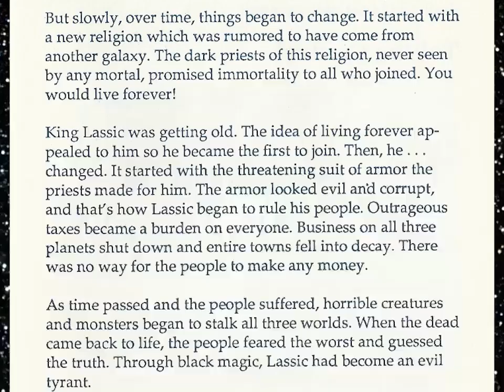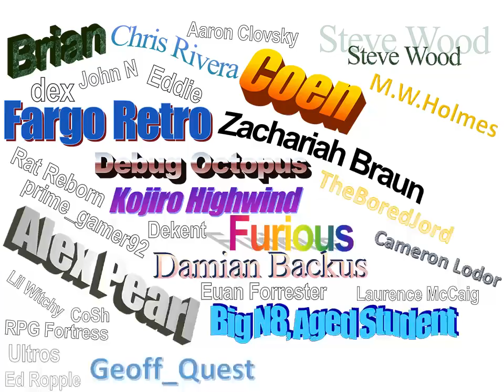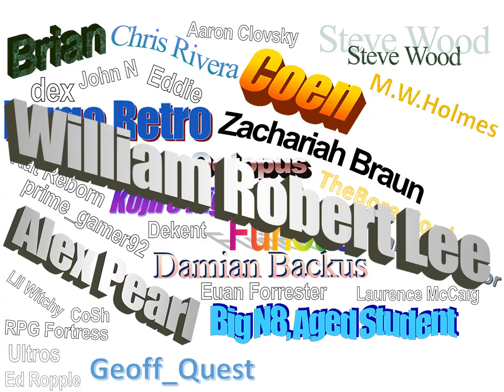Phantasy Star is still an AWESOME game 35+ years later!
chat gpt description:
"Journey back to the RPG roots with my Phantasy Star (1987) review! Experience gaming history as you follow Alis on her quest for vengeance against the tyrannical Dark Falz. Marvel at groundbreaking graphics, immersive sci-fi worlds, and a captivating turn-based combat system. A trailblazing gem that laid the foundation for RPG greatness."

don't worry this is the worst video of the month, it's all uphill from here!

phantasy star
phantasy star 1
phantasy star review
phantasy star 1 review
phantasy star master system